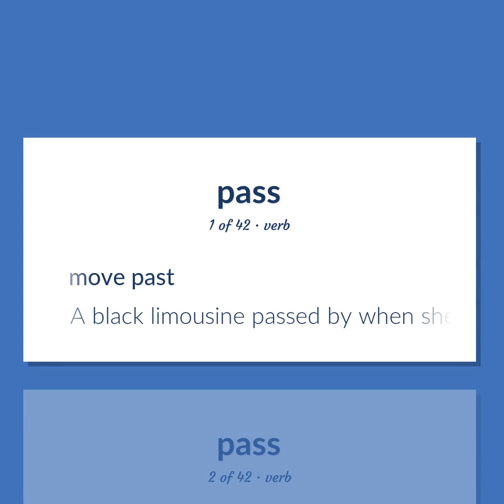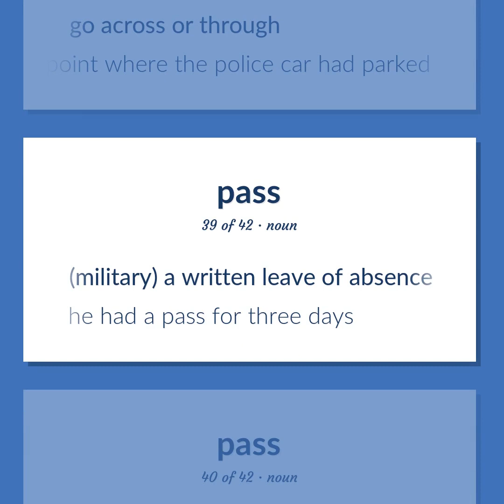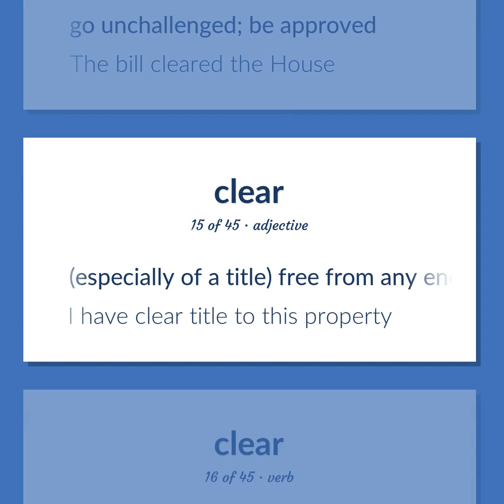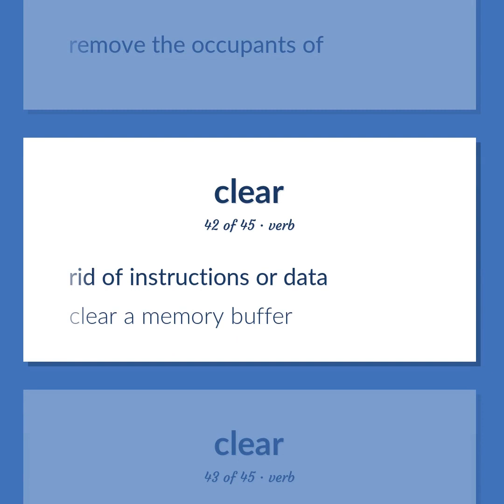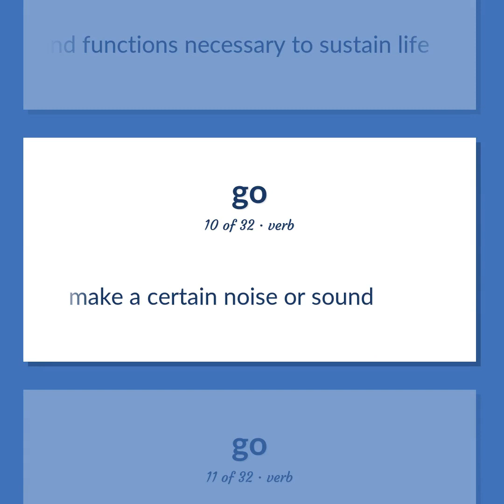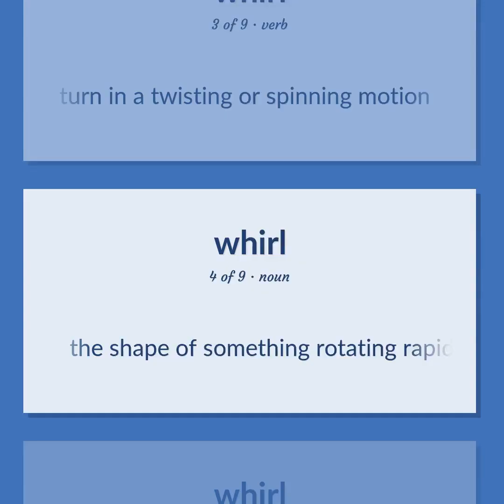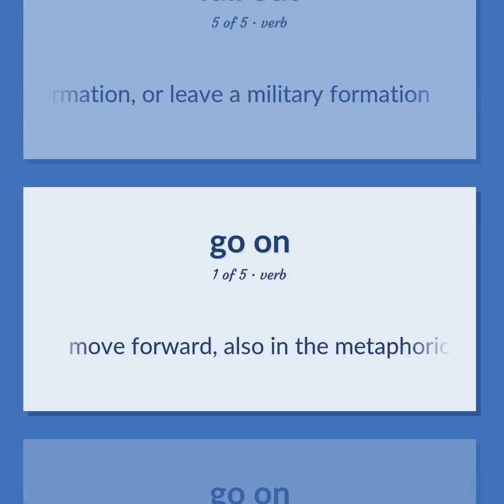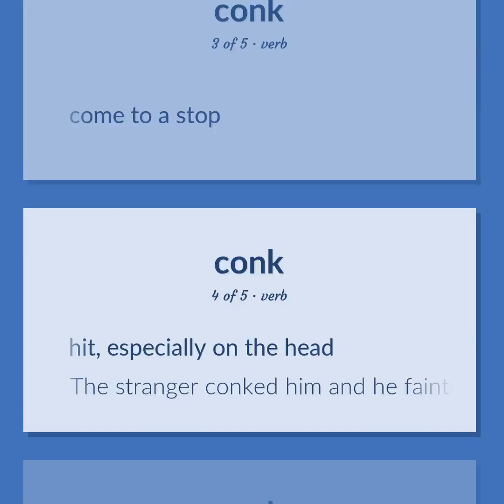Pass - 265 English Vocabulary Flashcards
PASS meaning. Following our free educational materials, you learn English in a great way with ease and efficiency.